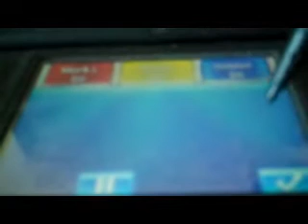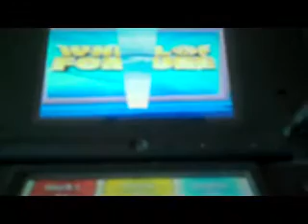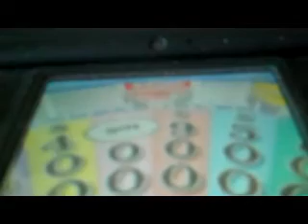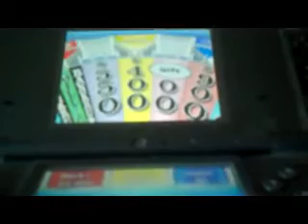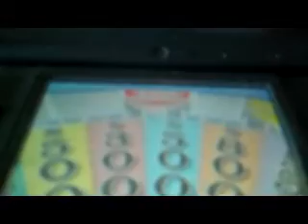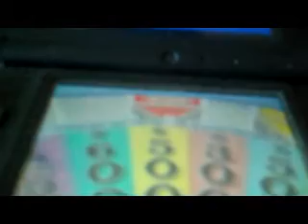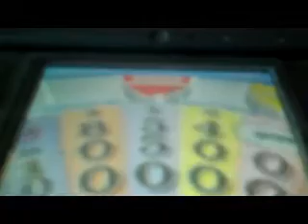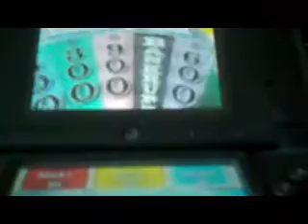Wheel Of Fortune Nintendo DS Run: Game 13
Now it's time to continue my run of Wheel Of Fortune for the Nintendo DS. This is game thirteen and I have a twelve game total of $811,250. Can I add to that total? Watch to find out and I'll see you for another video.